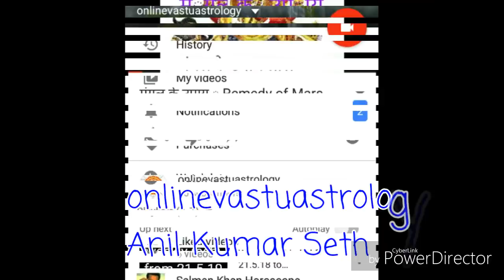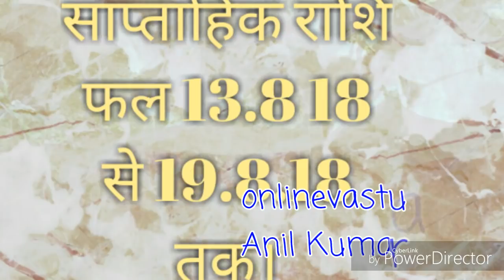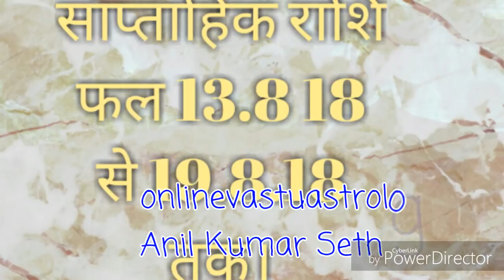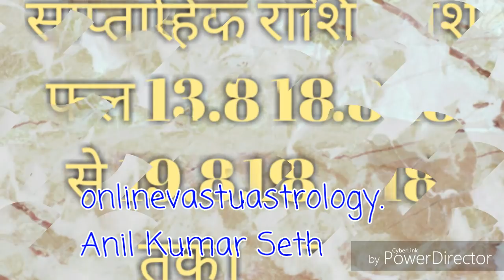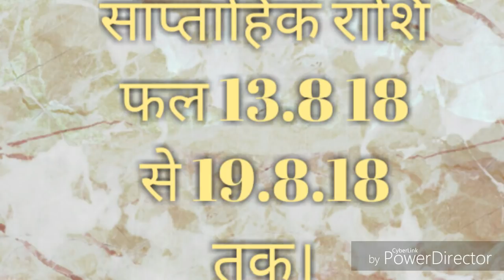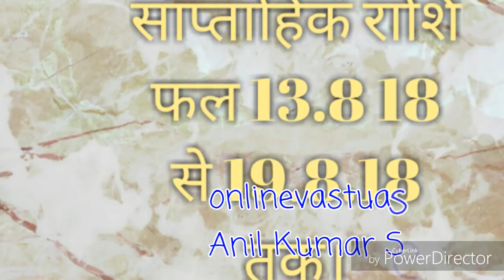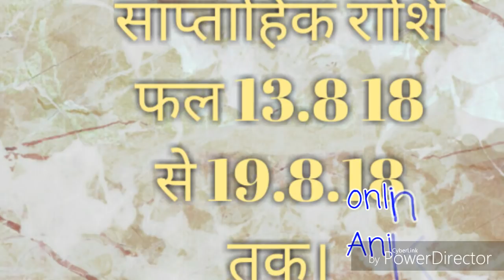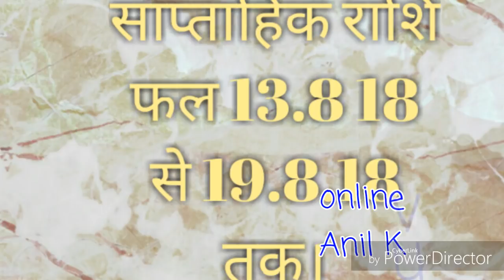साप्ताहिक राशि फल अगस्त 13.8.18 से 19.8.18.तक।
Anil Kumar Seth Expert vastu and Astrologer. This video is related with weekly rashi phal as per based on moon sign of each twelve zodiac signs from Aries to Pieces. The prediction is also on based on transit of moon and other planets as current.